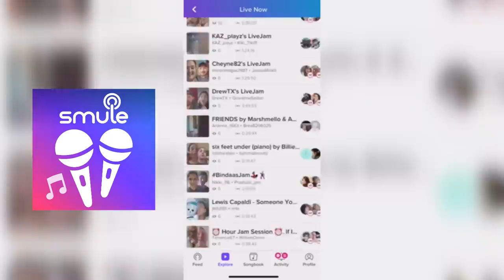Trying 31 CHEAP COOKING LIFE HACKS FOR ANY OCCASION By 5 Minute Crafts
and search @RobbyEpicSauce to sing with me and don't forget to leave a commet to let me know how I did. Let's Music Together!